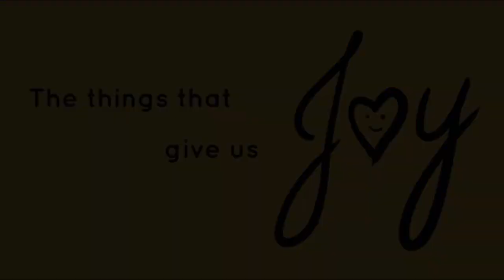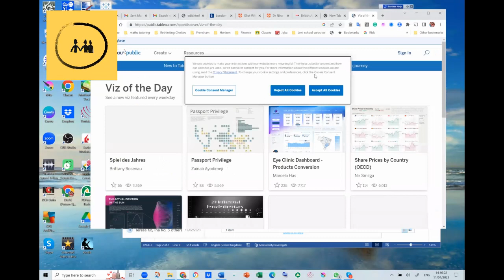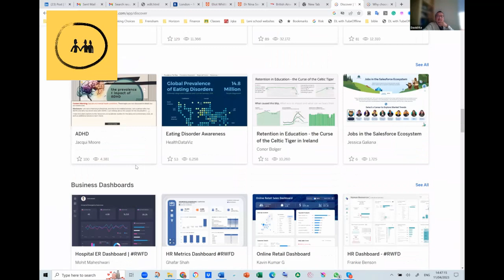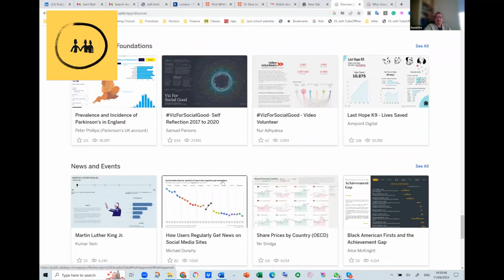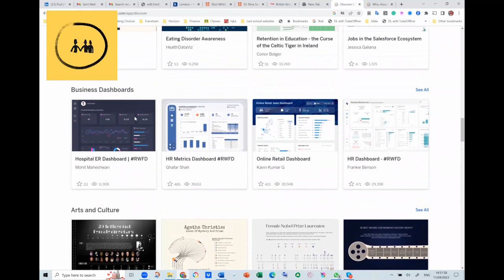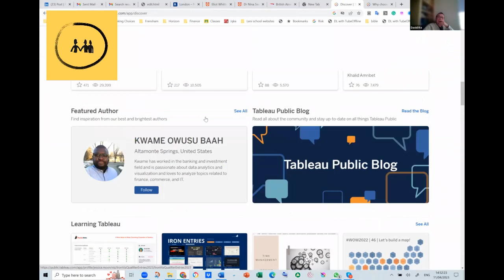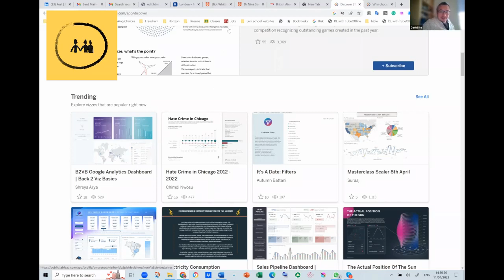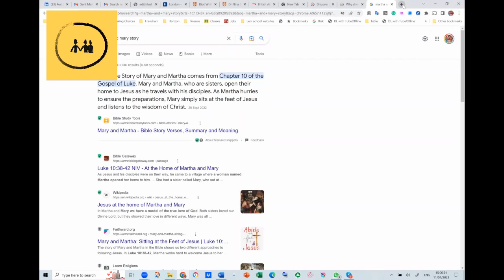conversation with Morris - 20230411